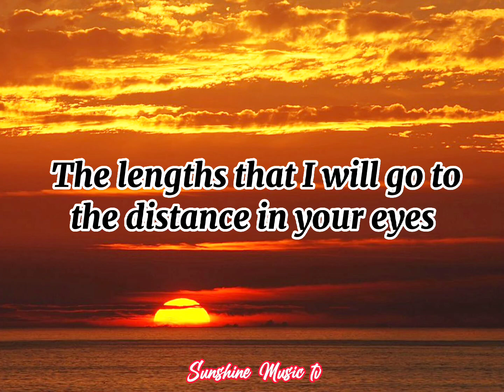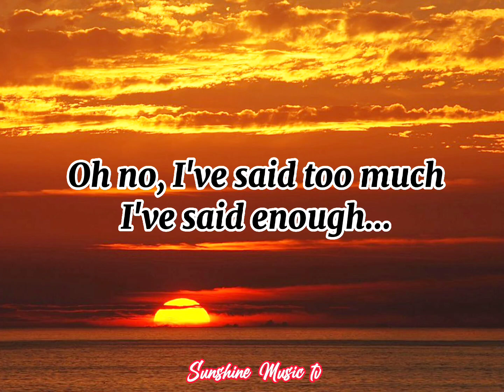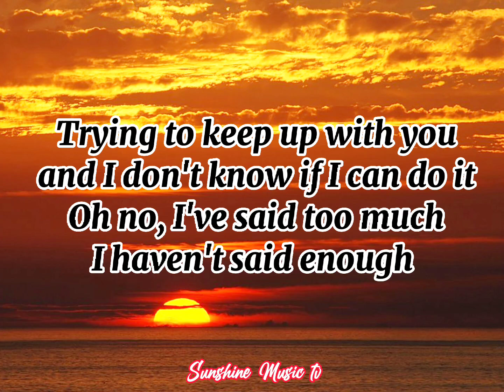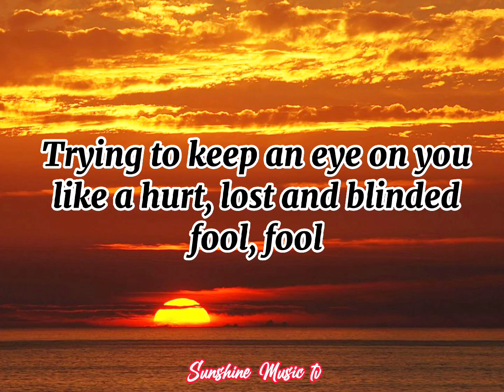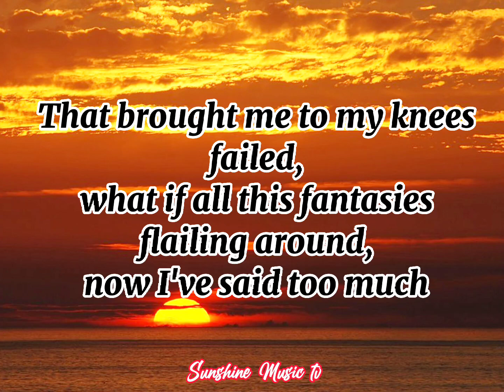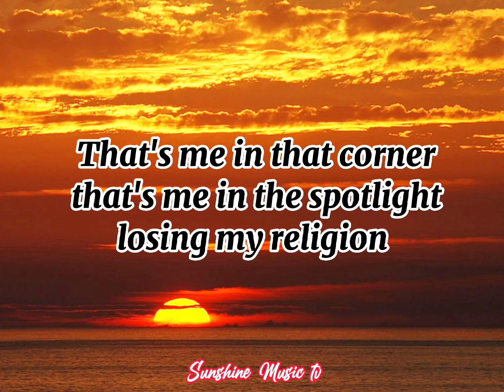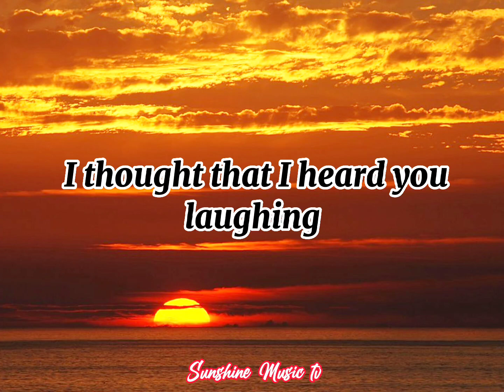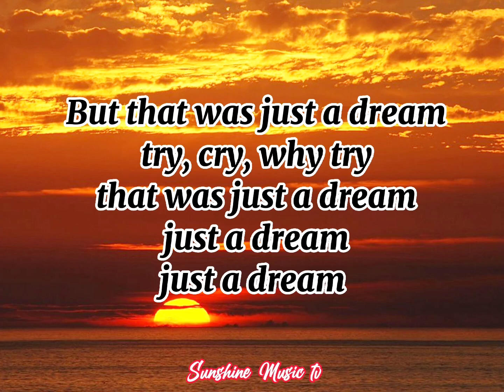Losing My Religion (R E M) with Lyrics